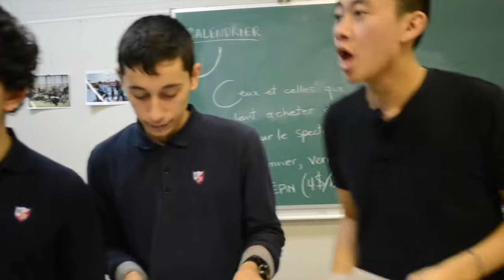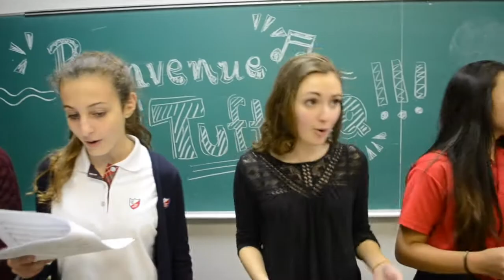Collège Français "Here" de Alessia Cara interprétée par CFonix et Tufts sQ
Un gros merci à Tufts sQ pour un excellent atelier a cappella ! Tufts sQ est un groupe a cappella de Tufts University de Medford, Massachusetts, aux États-Unis. Veuillez visiter leur page Facebook